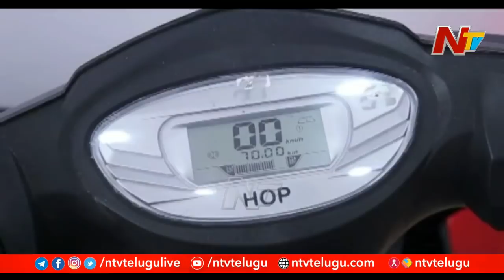తెలంగాణ ప్రభుత్వ ఉద్యోగులకు శుభవార్త.. ఈఎంఐ సౌకర్యంతో ఎలక్ట్రిక్ వెహికల్స్, ఉచిత రిజిస్ట్రేషన్ | NTV